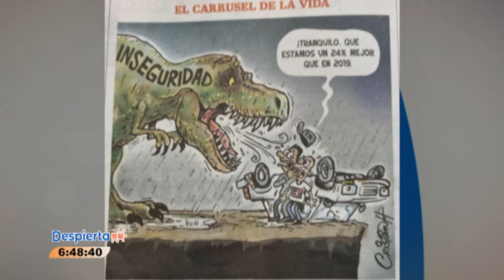Las cifras oficiales sobre la delincuencia contrastan con la percepción de la gente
Sintonízanos:

Despierta RD, Transmisión: lunes a viernes de 6:00 am a 8:00 am Canal: Telecentro